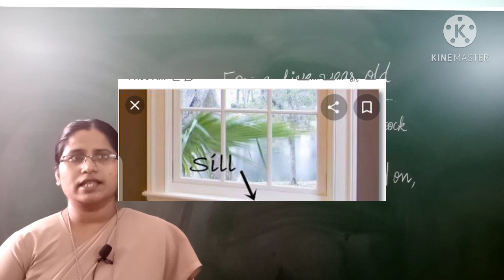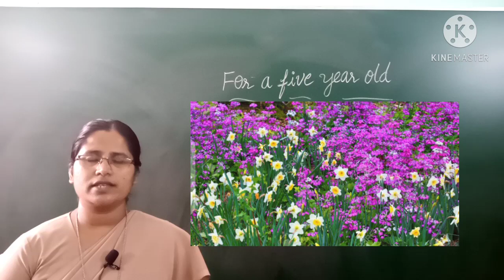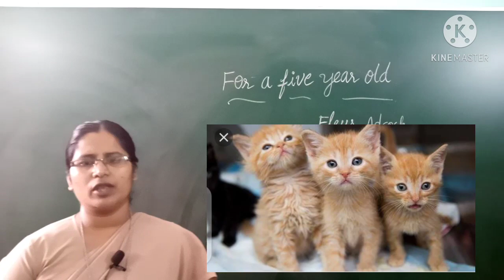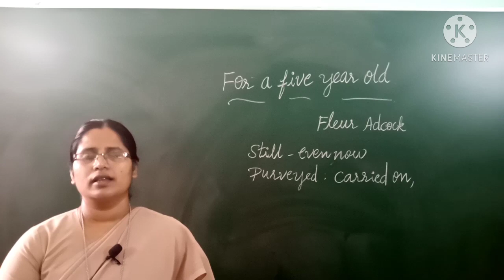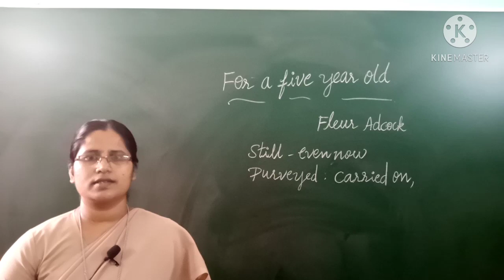For a five year old